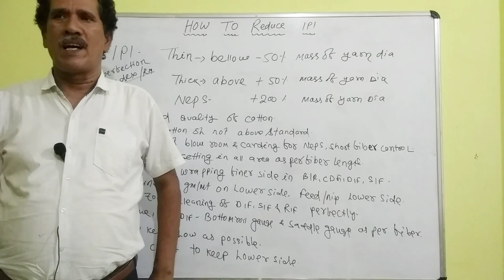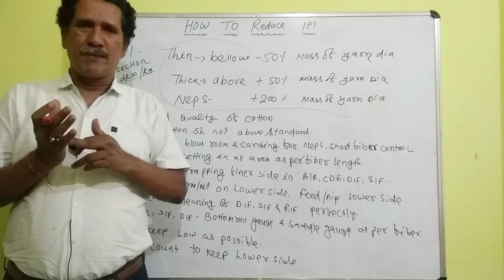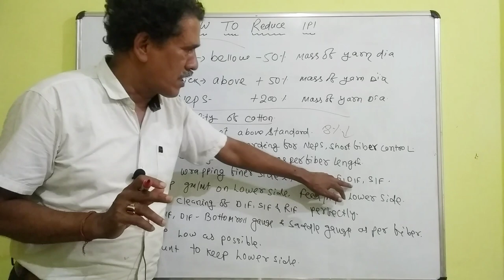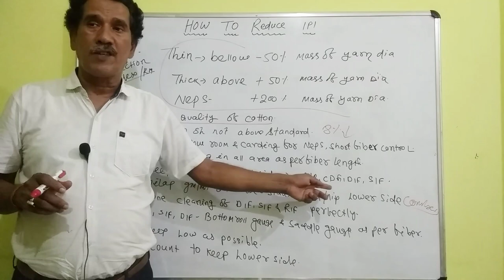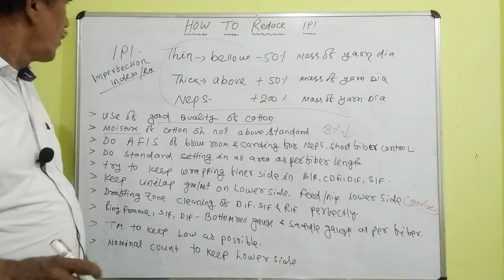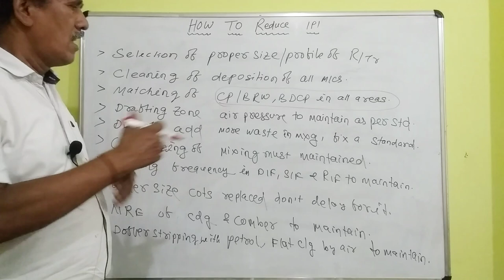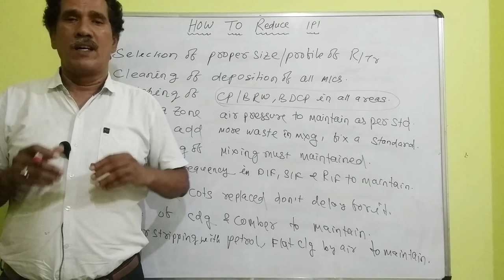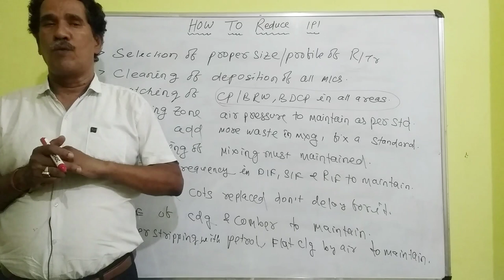How to reduce IPI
IPI refers to imperfection of yarn per KM, in this video I've explained how to reduce IPI.